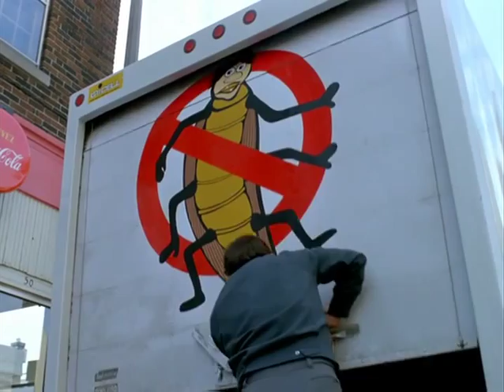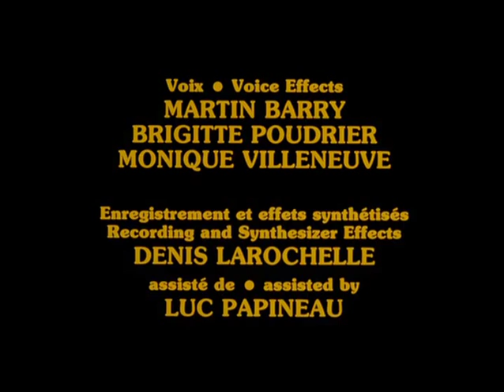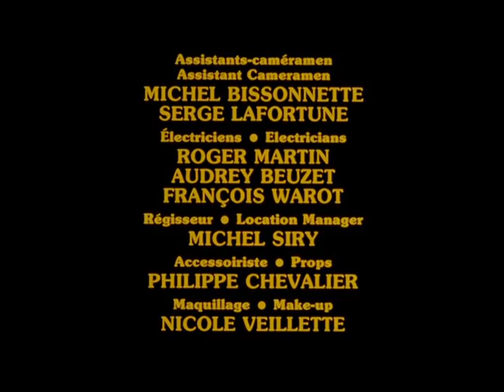JUKE-BAR - Animated Short Film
The action in this rocking musical comedy takes place in a greasy spoon.

From the National Film Board of Canada.